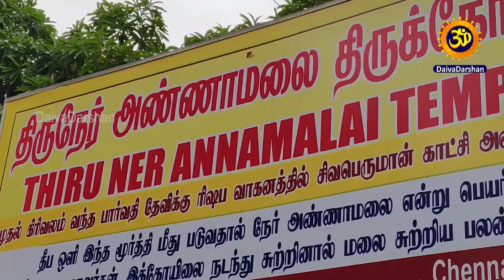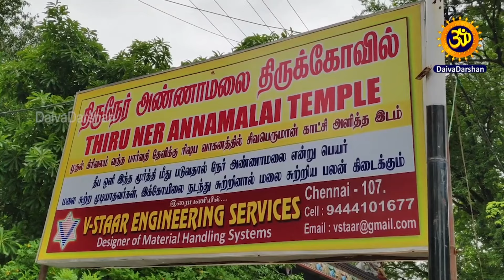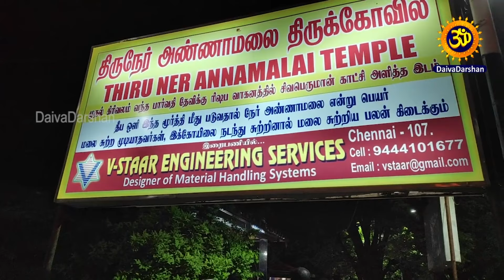అరుణాచల గిరి ప్రదక్షిణ చేస్తే మీ జీవితం మారడం ఖాయం || Very Powerful Giri Pradakshina in Arunachalam